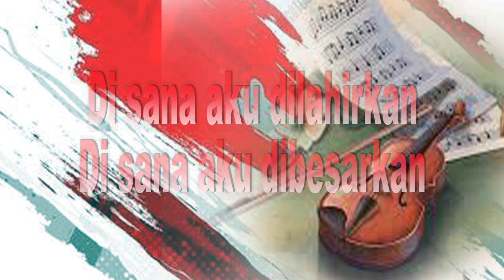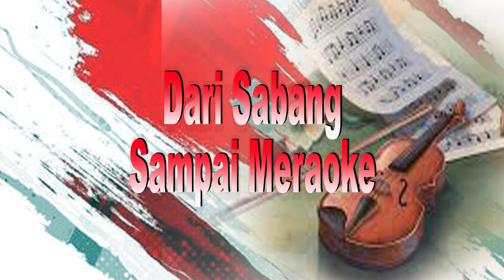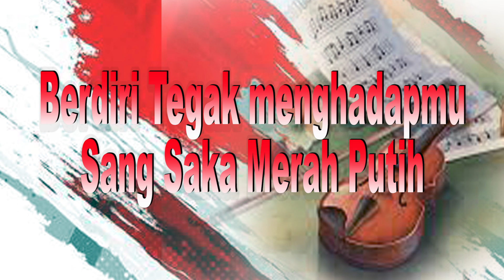KR. INDONESIAKU - LISBANDI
Artis           :   LISBANDI
Song Writer : LISBANDI

Hi Sahabat Star Elbe, Pantengin Terus Channel Kita
Karena Ada Video Terbaru Setiap Minggunya
Yuk Simak Video Yang Satu Ini. Happy Watching!!!

Cek Video Dari Artis Star Elbe Record Lainnya Di Sini :
STAR ELBE RECORD is a record label and artist management based in Jakarta (Jln Delima II Gang 3 no 144  Rt 06/ Rw 03 Perumnas Klender Malaka Sari Duren Sawit, Jakarta Timur)